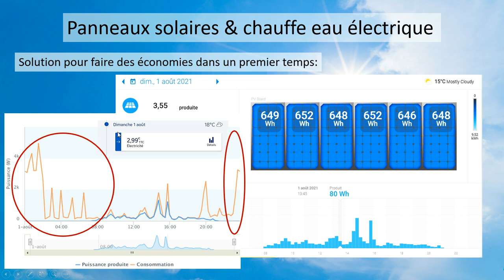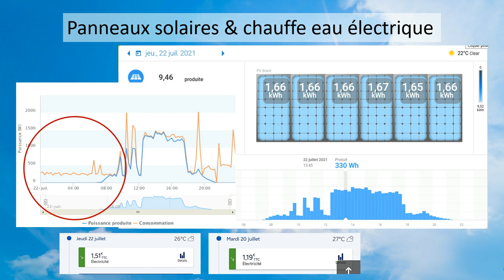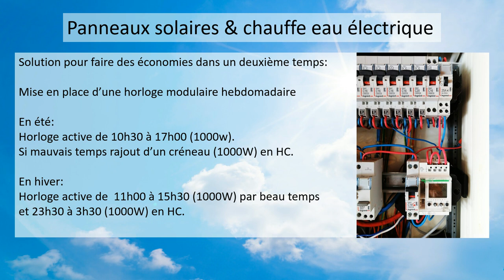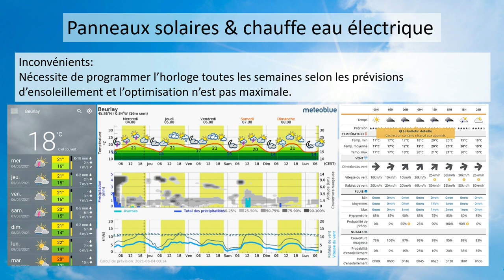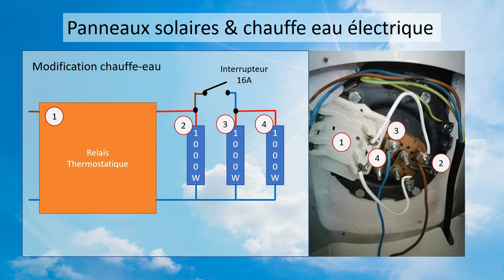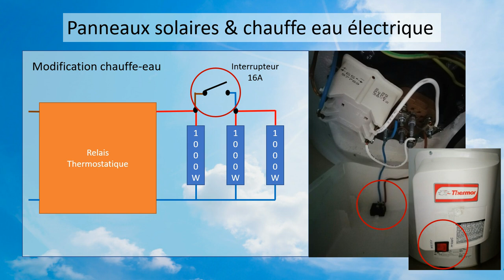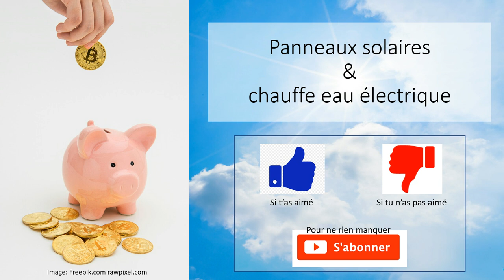Photovoltaïque & chauffe-eau électrique une astuce pour faire des économies sans trop dépenser.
Cette vidéo donne une astuce pour optimiser son installation photovoltaïque et faire des économies sur sa production d'eau chaude.C'est une solution relativement assez efficace (pas optimale) et peu onéreuse en attendant de pouvoir améliorer son installation en y intégrant un routeur solaire.
Actuellement en phase de test, vous aurez un retour d'expérience sur cette solution que je viens de mettre en place depuis fin juillet.